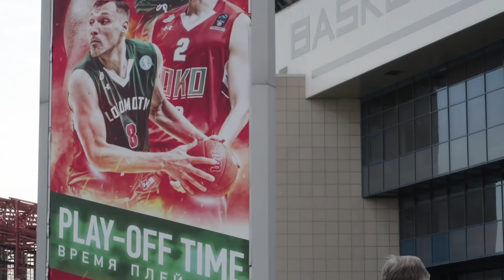ВЛОГ О ТОМ КАК МЫ ВСЕ ПРОСРАЛИ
В этом влоге мы с Алисой сходили на матч плей оффа по баскетболу где играли Краснодарский Локомотив против команды Химки. Мы любим баскетбол! =)

Майк и Алиса
Михаил Мячин
Алиса Мячина
vlog \ влог